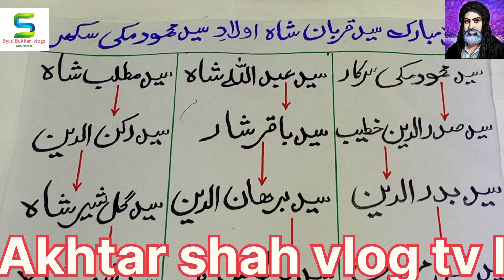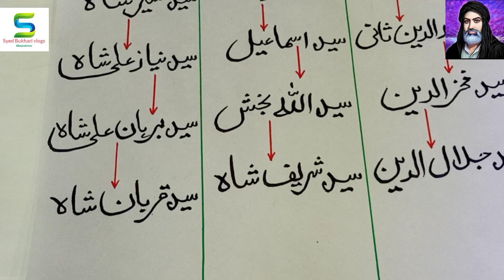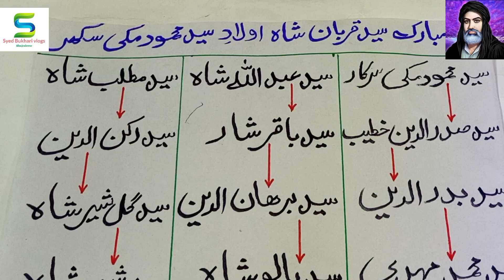شجرہ مبارک سید قربان علی شاہ اولادِ سید محمود مکی شیر سوار @#(Akhtar shah vlog tv 📺 2990)